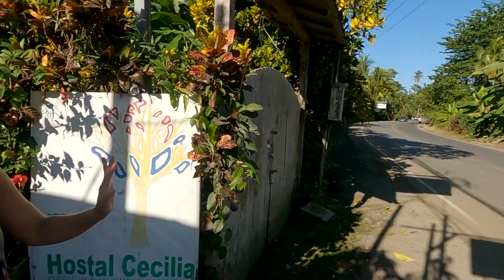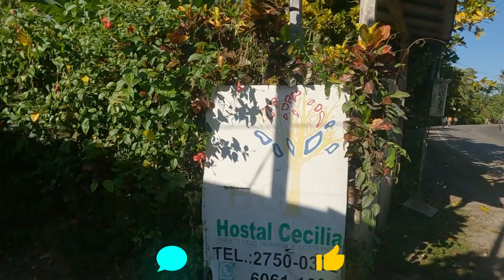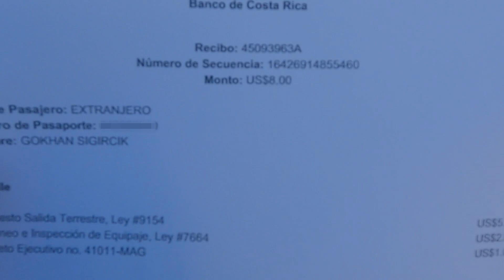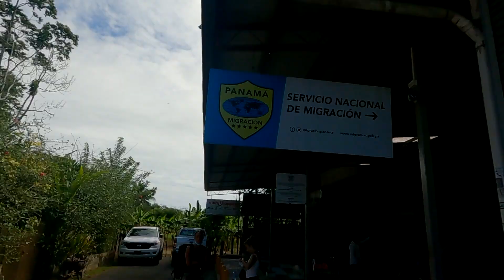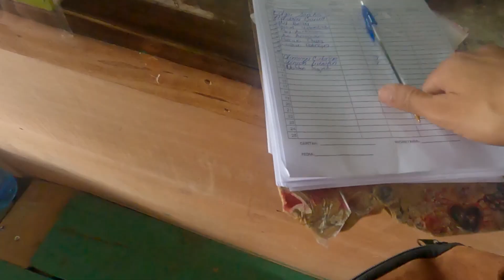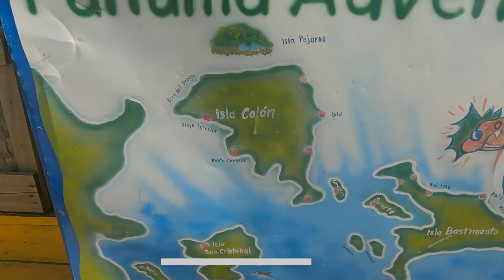İLK DEFA DRONE GÖREN ÇOCUKLAR | Kosta Rika'dan Panama’ya ZORLU YOLCULUK (PANAMA) 🇵🇦 37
Instagram  gezgingokhann   Kosta Rika'dan Panama'ya gidiyorum, Panama'ya yolculuk, bakin nasil Kosta Rika'dan ayrılıp Panama'nin Bocas del Toro bölgesine gidiyorum. Panamaya yolculuk, panamayi gezmeye baştanbaşa sizlere Panama hakkinda olan şeyleri, gerçekleri , panamanin zenginliğini, fakirliğini sizlere bütün ciplakligiyla göstermeye calisiyorum.

Panama’da bizi bekleyen maceralara hepberaber başlayalim. Eger sizlerde bana yorum ve like larinizla destek olursaniz çok sevinirim.

Umarim izler destek olursunuz.
Iyi seyirler dostlarim. Sorularinizi lütfen yorum kismina birakmayi unutmayiniz.

Umarim izlerken hem beğenirsiniz hemde sorulariniz varsa cevaplamışdir. Sorularinizi yorum kismina veya instagramdan yazabilirsiniz.

Kosta Rika'dan sizler için seçtiğim bir kaç video ;

YOL ARKADAŞIM Dayanamayip SOYUNDU! Manuel Antonio Çıplak Plaj Turu Kosta Rika 🇨🇷 ~ 35

ŞELALE'YE ÇIPLAK ATLAMAK | BİZİM BU İSPANYOL MANYAK ÇIKTI | Mükemmel Kosta Rika'da SON GÜNÜM 🇨🇷 ~ 36

gezgingokhann